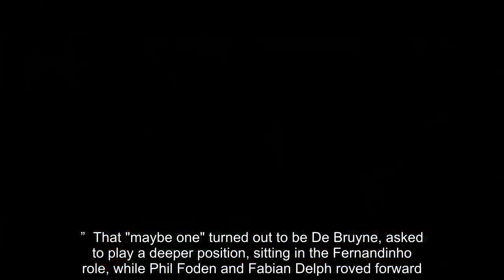Pep Guardiola explains Kevin De Bruyne's new Man City position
Pep Guardiola loves a tease over his team selection, and the 9-0 lead over Burton Albion allowed him free rein. As journalists tried to prise snippets of information for him ahead of the second leg, he revealed – unusually - that Kevin De Bruyne and Phil Foden would play and that Benjamin Mendy would be in the squad.  And he dropped in another little conundrum when he was asked about possibly playing players out of position to test them, or to experiment.Promoted StoriesTherapyJokerRemember Her? Take A Deep Breath Before You See What She Looks Like NowTherapyJokerDaily Spikes11 Cheap Classic Cars That Anyone Can OwnDaily SpikesMattress ReviewsHere Are the New Mattresses That Everybody Is Talking AboutMattress ReviewsStadium TalkCountries That Should Host the World CupStadium Talkby Taboolaby TaboolaSponsored LinksSponsored LinksPromoted LinksPromoted Links  “I know them quite well, I know where they can play,” he began. “Most of them are going to play in their positions, maybe one - but almost everyone in his position.”  That "maybe one" turned out to be De Bruyne, asked to play a deeper position, sitting in the Fernandinho role, while Phil Foden and Fabian Delph roved forward.   It ran the risk of making his Belgian ace grumpy, just as it seemed he was when Roberto Martinez picked him in a deep-lying role at the World Cup last summer.  De Bruyne refrained from publicly complaining about that switch during the tournament, but when he was finally released from being a disciplined anchor, he responded with a match-winning display and superb goal as the Red Devils sank Brazil 2-1 in the quarter-finals.  He was unlikely to moan about Guardiola’s experiment at the Pirelli Stadium, and many think he could finish his career, in a few years’ time, as a deep-lying playmaker.   He underlined that with a dreamy pass to open up the Burton defence, playing in Riyad Mahrez to lay the only goal on a plate for Sergio Aguero.  For now, De Bruyne remains City’s dynamic midfield star, a player who is combative and dogged without the ball and often devastating with it.  Only necessity would force Guardiola to take him out of the number eight or ten roles he plays so well – playing where he does, the gaffer gets a zealous defender as well as a dangerous attacker.  No doubt, at Burton, Guardiola wanted to see how De Bruyne did in the role – with Fernandinho as his only true defensive midfielder, the more options the manager has, the better. Today's top Man City stories  But when Guardiola was asked about it, he suggested that the player still needed match sharpness and might be more involved by playing deeper.  “I thought maybe Burton play 4-1-4-1 and I want to see him with a lot of touches,” said the manager.  “He needs to be in contact with the ball, especially the commitment. He was in a position to be aggressive, his training and his attitude, he was a long time injured and it's not one or two days fit, he needs the minutes, he played 90 minutes and now 65 or 70